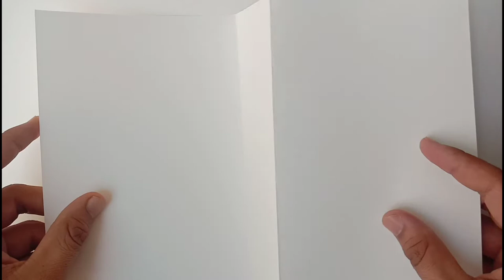How to make a folded paper drawing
this is famous drawing tricks used by many artist, we can make awesome drawing by using this trick guys.

there are several tutorials of drawing on my channel you can explore.